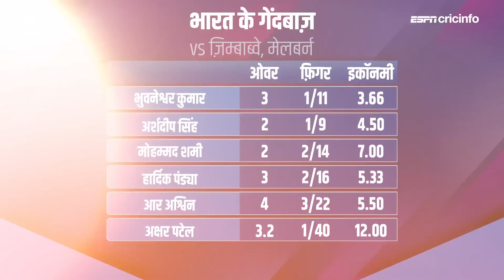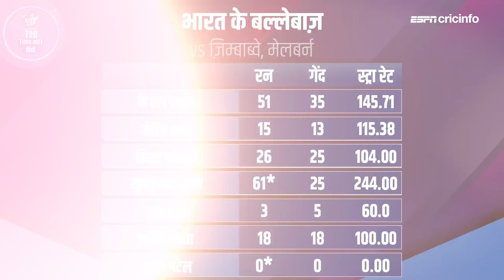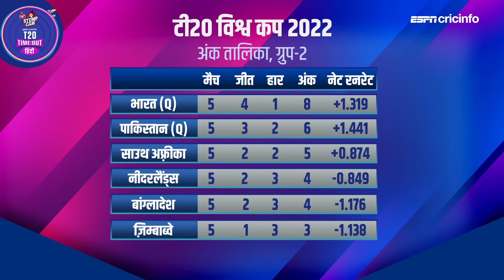T20WC : सूर्या की आतिशबाज़ी ने ज़िम्बाब्वे की बत्ती की गुल, भारत ने टॉप पर किया ग्रुप फ़िनिश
IND vs ZIM - सूर्या को आप कहीं भी गेंद डालिए वह शॉट वहीं मारते हैं जहां फ़ील्डर नहीं होता - उथप्पा

India wins the ticket to enter in T20 semi-finals in the match against Zimbabwe